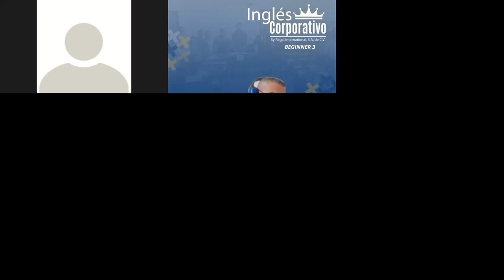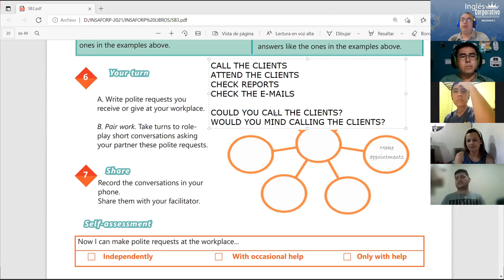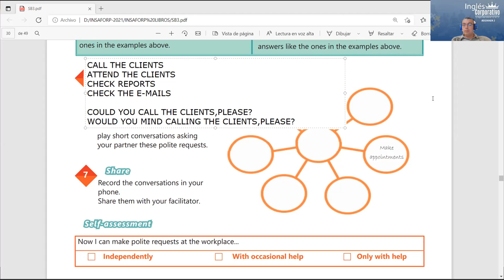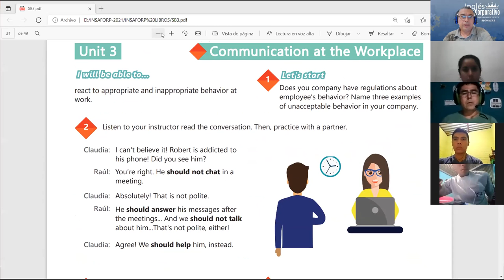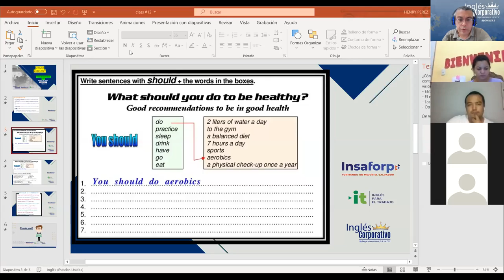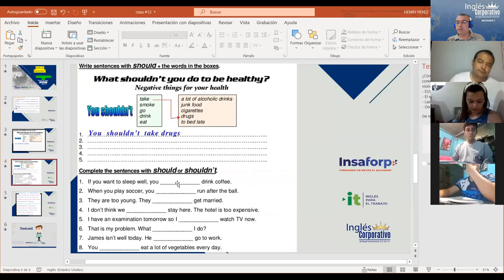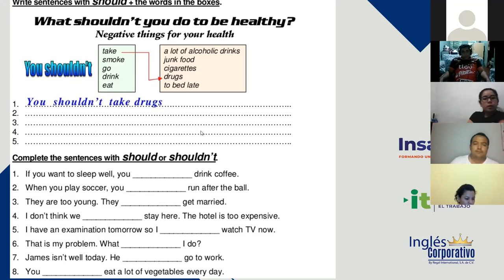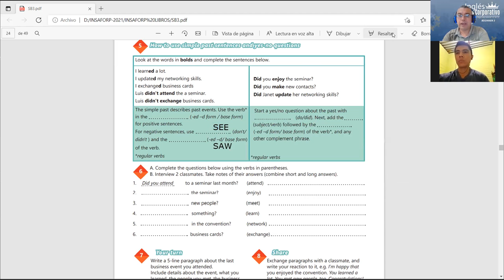Ingles Corporativo-Videoconferencia #12 How to use should and should not.